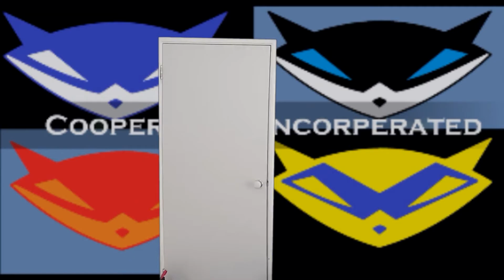New intro for Rioichi Cooper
Please take it into consideration. I worked hard on it.